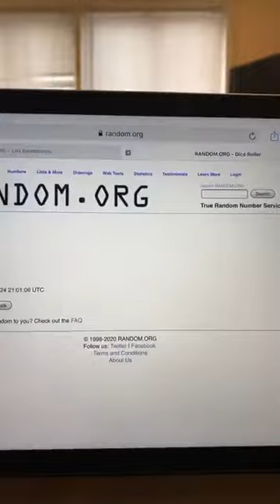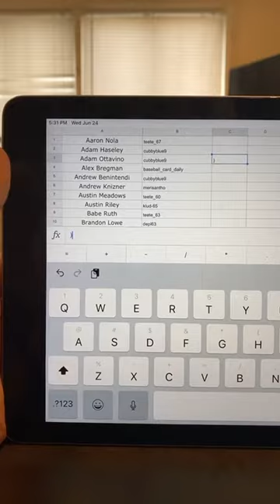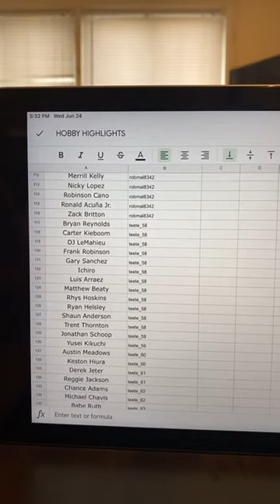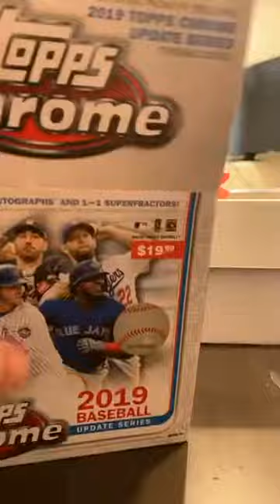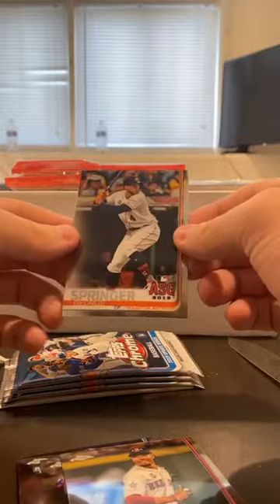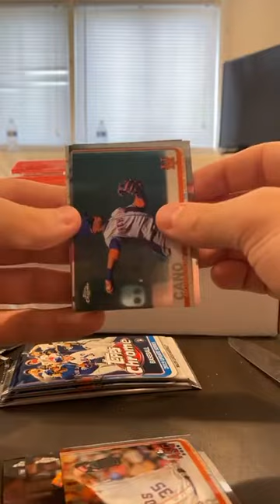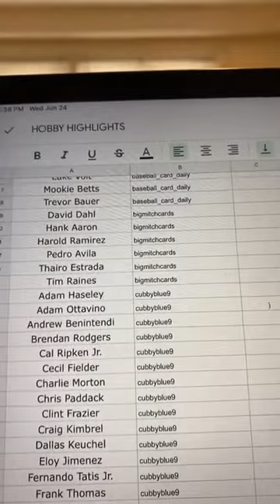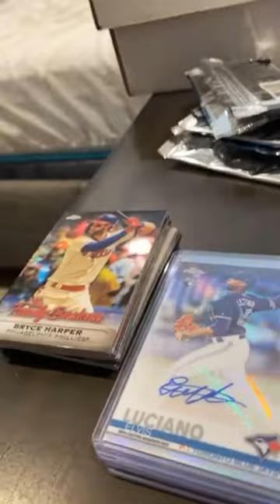2019 Topps Chrome Update 2 Random Players Break #2